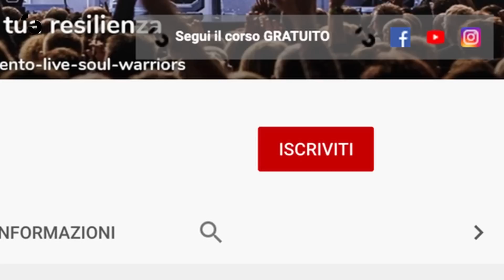Come superare la paura della morte | Filippo Ongaro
Ti piacerebbe imparare a liberarti da tutte le tue paure? Guarda questo altro video e scopri subito come fare 👉🏼

Sembra un discorso da evitare quello della morte, ma la verità è che questa è la nostra più grande paura e dunque va affrontata il prima possibile per vivere la meglio il resto della tua vita.

Sappiamo tutti che prima o poi dobbiamo morire, il problema è che lo sappiamo sul piano razionale, ma non dal punto di vista emotivo!

C’è una celebre frase di Mark Twain che dice: la paura della morte deriva dalla paura della vita. Un uomo che vive pienamente è pronto a morire in qualsiasi momento.

È una frase su cui riflettere e anzi, ti invito a rispondere a questa domanda: saresti pronto a morire oggi?

Se la risposta è no è perché ci sono delle cose che vorresti goderti e che ancora vuoi fare perché preso dai tuoi impegni non sei magari riuscito a dare la giusta attenzione.

Che dovresti vivere a pieno ogni singolo giorno è risaputo, ma purtroppo risulta essere una di quelle cose veramente difficili da fare nel concreto e per questo voglio regalarti ora il mio manuale dei 5 buoni rituali per iniziare ad assaporare ogni singolo momento della tua giornata.

Le informazioni contenute in questo video sono puramente divulgative. Tutte le terapie, i trattamenti e i consigli di qualsiasi natura, prima di essere seguiti, devono essere sottoposti al diretto giudizio di un medico.